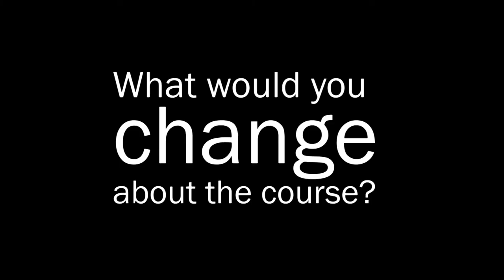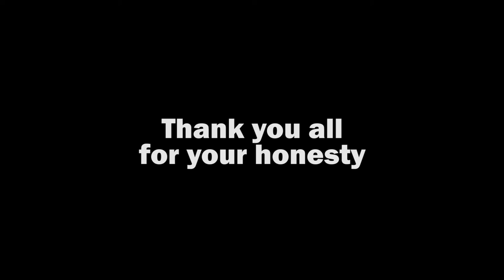Level 2 Creative Media | Student Voice | Chichester College 2019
A student voice video from the UAL Level 2 Creative Media course at Chichester College 2019. The students were asked for their views and opinions about their programme of study.